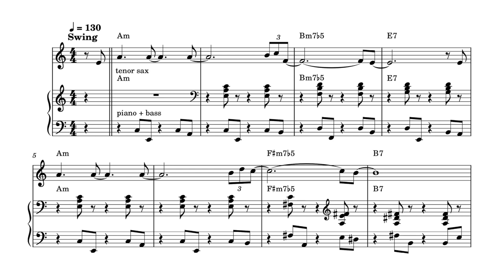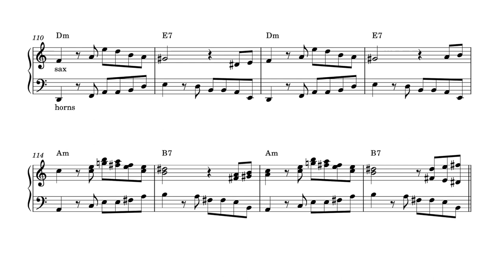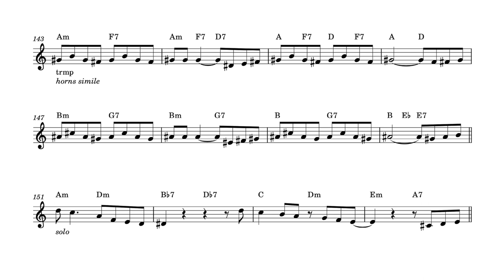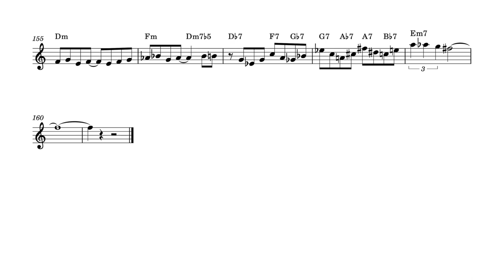Sun Ra: Enlightenment (Jazz in Silhouette, 1959)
A transcriptions of the main parts of the song. A lot is going on here !